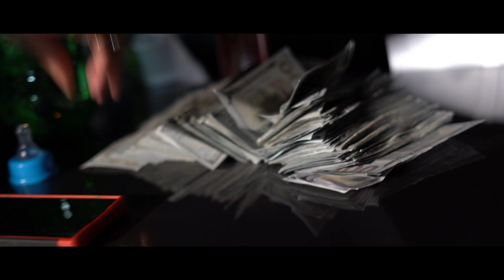Dream Bowyz - Graveyard Ft Jay Castro ( Official Music Video ) Prod By DJ Blend & Noah Cuz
We are the dream bowyz , We are from Kingston Jamaica 🇯🇲. We mostly make dancehall music but our music crosses over into other genres and everyone can relate to our music, especially the ladies. We make music to help people enjoy themselves and we hope it makes an impact on their every day life.

Or call or text 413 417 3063.
Thank you for liking and sharing our music.